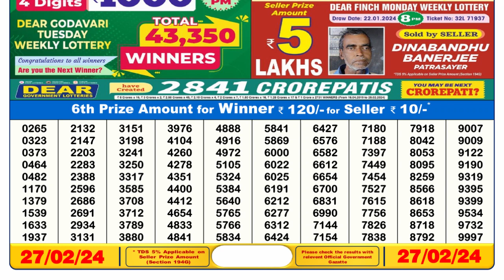Dear Lottery Sambad 6pm today 27.02.24 Nagaland State Lottery Result